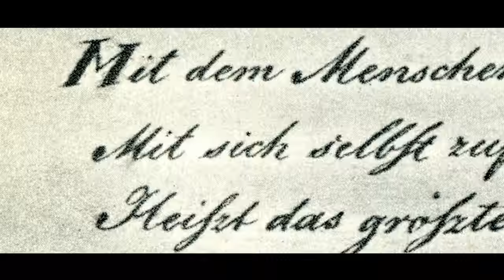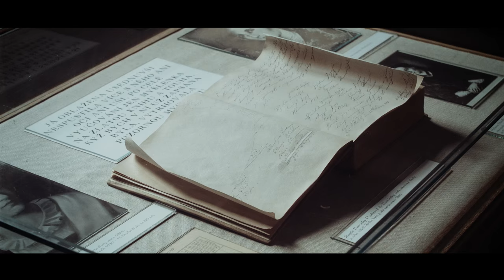Božena Němcová. ZNÁTE JI?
A NENAPSALA BOŽENA NĚMCOVÁ TAKY BABIČKU?
Už jste někde potkali zábavnějšího průvodce?
Muzeum Boženy Němcové v České Skalici je nejstarší české literární muzeum
- s expozicí o životě a díle Boženy Němcové ve Steidlerově hospodě, kde se Božena vdávala;
- s expozicí ve staré roubené škole, kterou malá Barunka skutečně navštěvovala;
- naučnou stezkou Babiččino údolí, která vás dovede z České Skalice do Ratibořic.

Muzeum je seriózní instituce, ale muzejní VIDEO JE ZÁBAVNÉ.